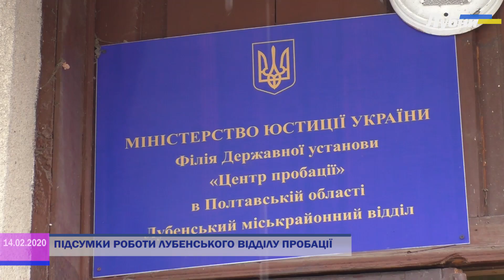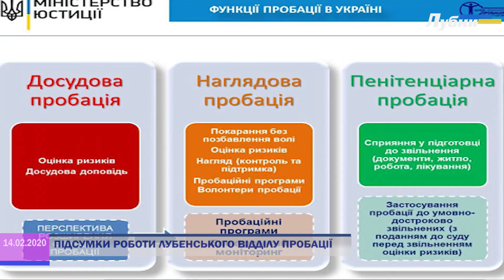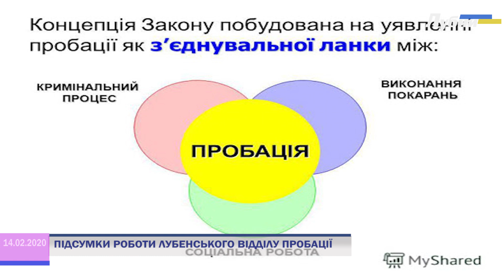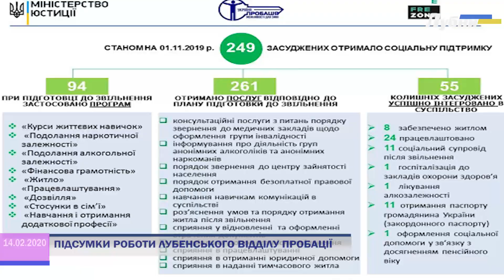ПІДСУМКИ РОБОТИ ЛУБЕНСЬКОГО ВІДДІЛУ ПРОБАЦІЇ